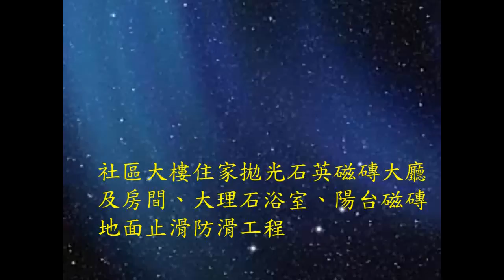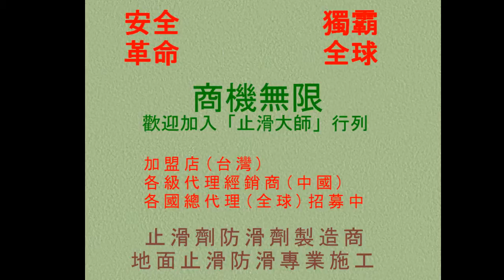338 大理石浴室防滑 社區大樓住家拋光石英磁磚大廳及房間 大理石浴室 陽台磁磚地面止滑防滑工程